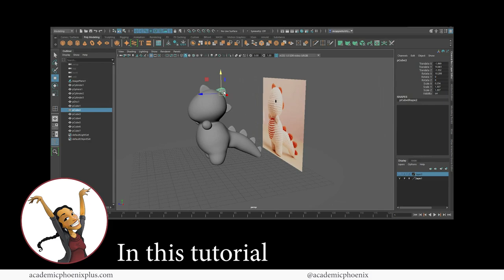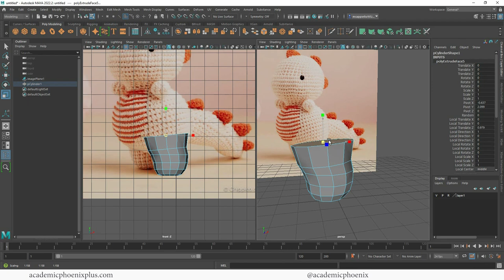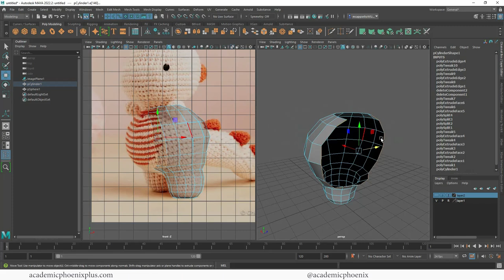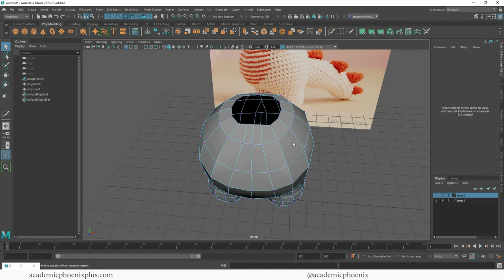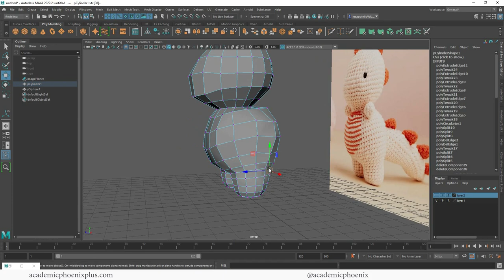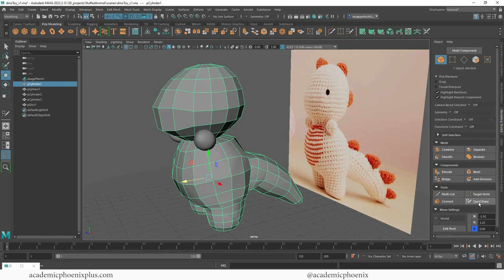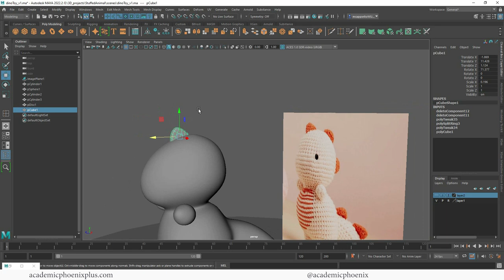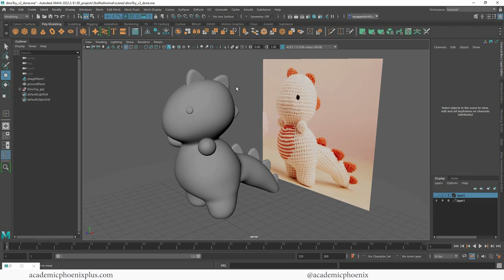3D Model a Plushy Toy Dinosaur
Hi Creators,
I wanted to create something cute and plushy, so with your help (thank you for voting!), I am going to model a toy dinosaur! In this video tutorial, we cover how to start from the basic shape, extrude/scale/translate until we complete the dinosaur. We go over a lot of tools such as relax, fill hole, and more.
We have a lot to cover, so let's get started!

Maya Beginner: 3D Model the Leaning Tower of Pisa -